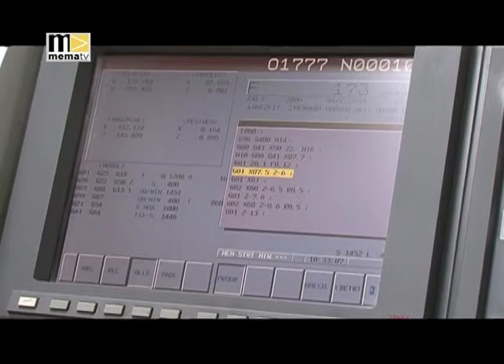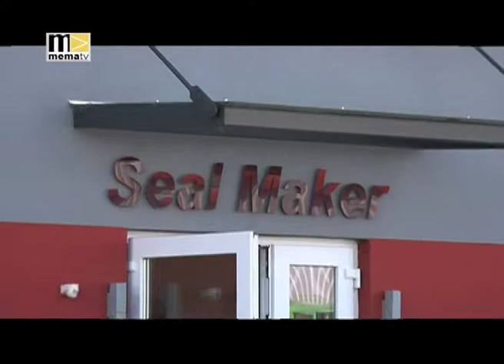MEMA TV - Seal Maker Dichtungstechnik KW 20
Ein Unternehmen stellt sich vor: In dieser Woche ist es die Firma Seal Maker Dichtungstechnik aus Kapfenberg.